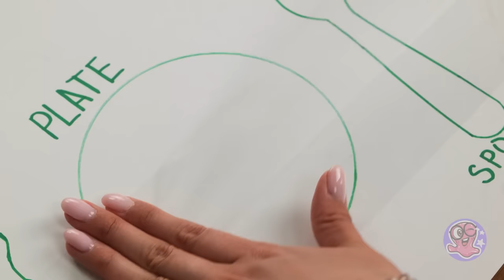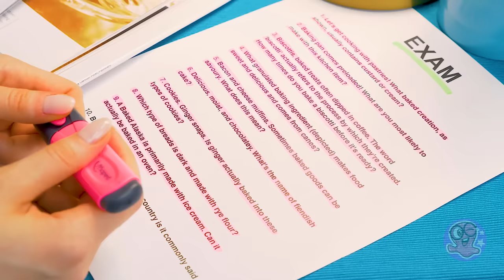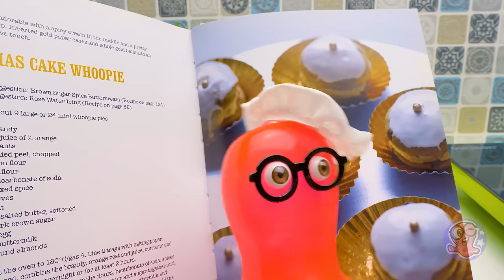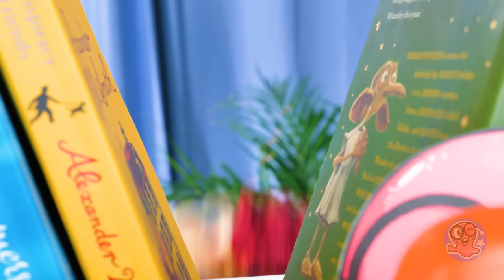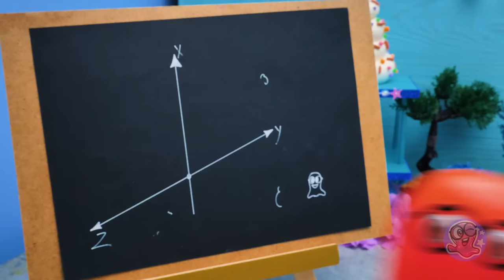POOR DOLL MAKEOVER 🧼 Miniature MakeUp and Accessories *MUST TRY DOLL DIY*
0:00 AWESOME PARENTING CRAFTS
0:29 FUN DOLL DIY IDEAS TO TRY
08:00 FUN SOAP IDEAS AND BATHROOM CRAFTS
26:19 AIR PLASTICINE CRAFTS
36:32 BEAUTIFUL PINK DOLL MANSION CRAFT
46:35 UNUSUAL BATH AND BED DIY